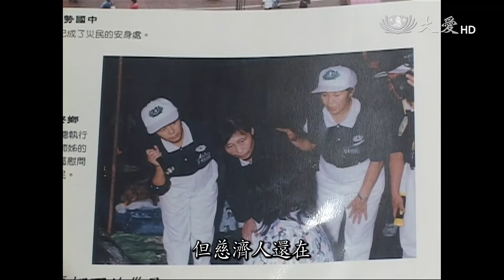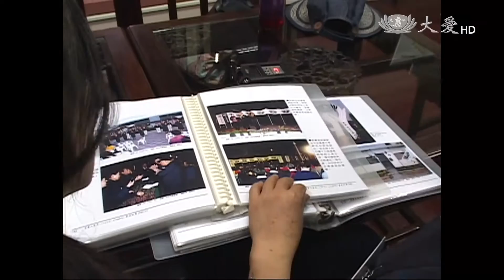【大愛人物誌】20150923 - 921專題 - 陪伴關懷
921災後，受災最嚴重的南投，自殺死亡率不斷攀升。慈濟志工透過關懷陪伴，膚慰受到巨大心理創傷及壓力的災民；而這些災民，如今有一些也成了手心向下的志工。